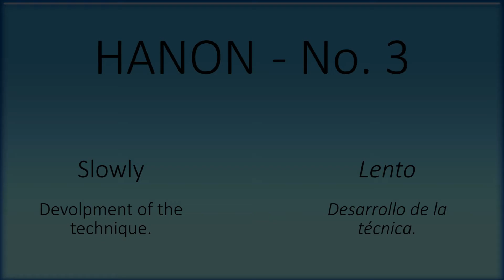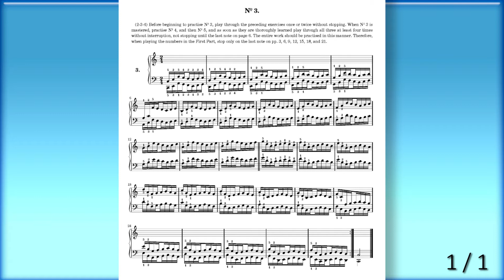Hanon - No. 3 █ Slowly - Practice with me █ Lento - Estudia conmigo